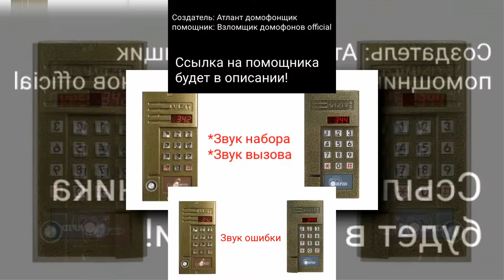YTPMV Домофоны Звуки домофона Vizitвизит бвд 342, 344 буд 302 Scan Thekantapapa